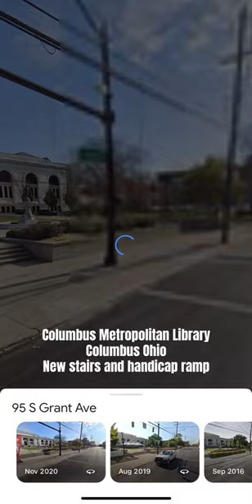Columbus Metropolitan library